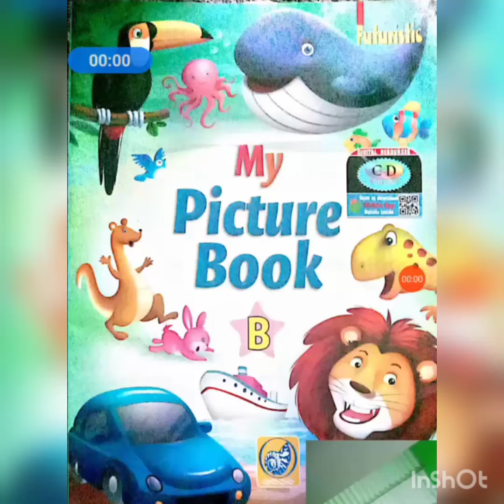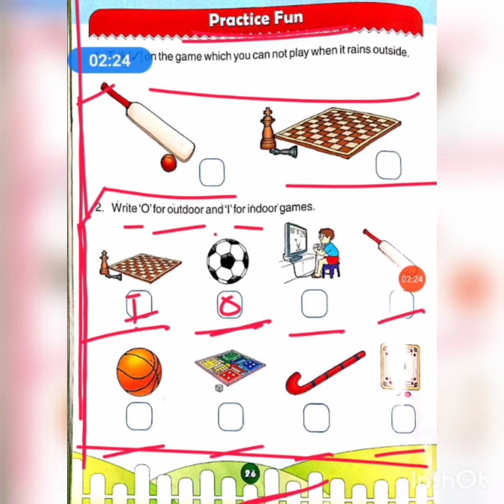Class - kg1 ll My Picture Book ll Practice Fun